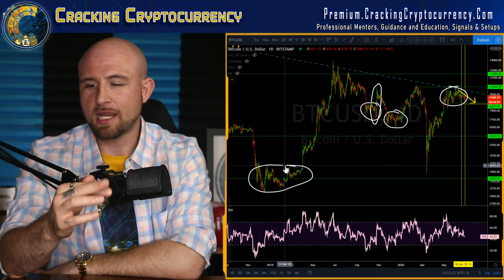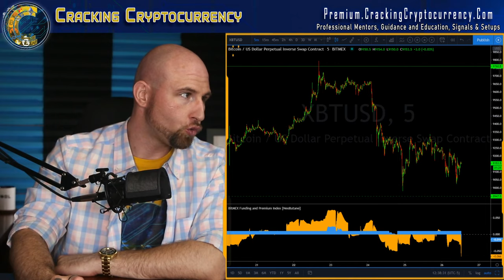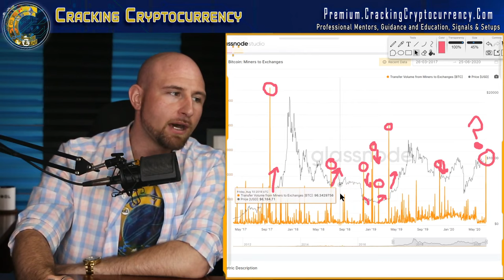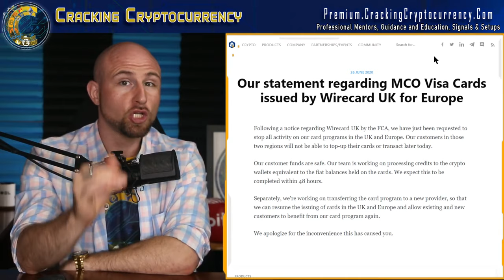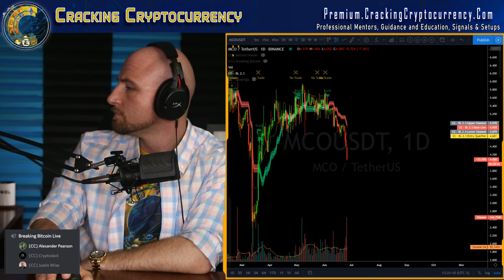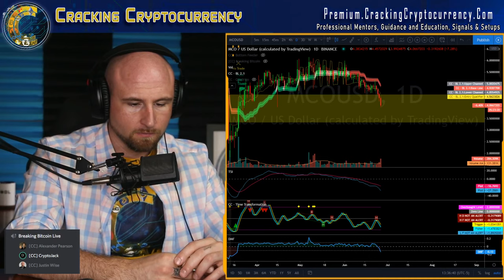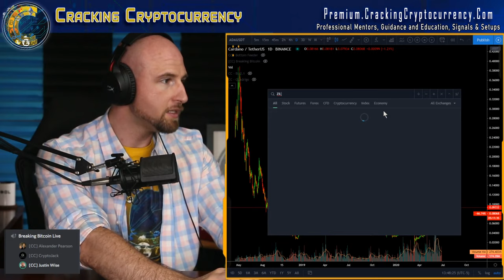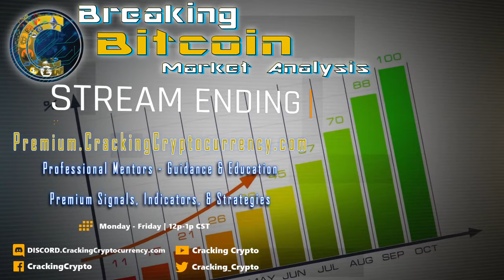🔴Breaking Bitcoin Live🔴 Crypto - FOREX - Metals Analysis! Friday Recession Kickoff!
BreakingBitcoin is going live this Friday for our daily Bitcoin crypto FX stocks technical analysis!

Join us every weekday afternoon 12PM CST, 1PM EST10AM PST, 6PM UK.

Your source for today's live Bitcoin price & cryptocurrency news, price prediction 2020 and more!